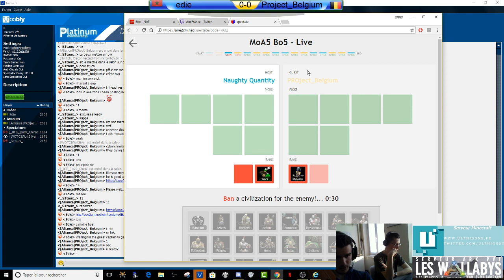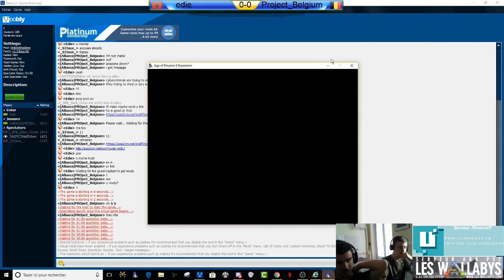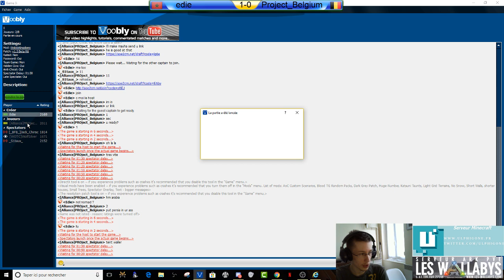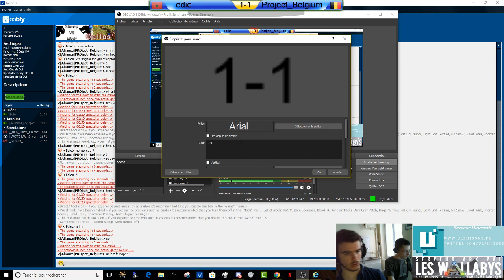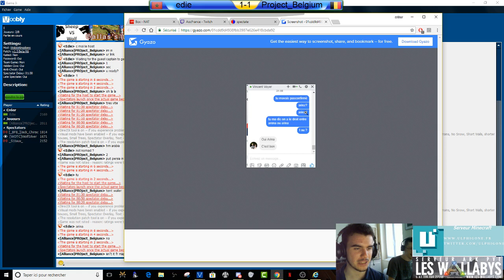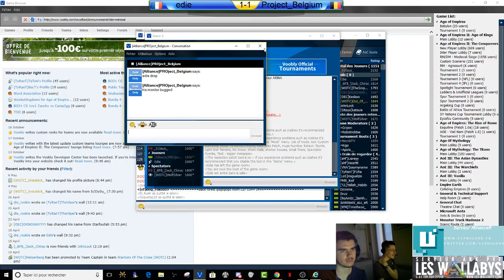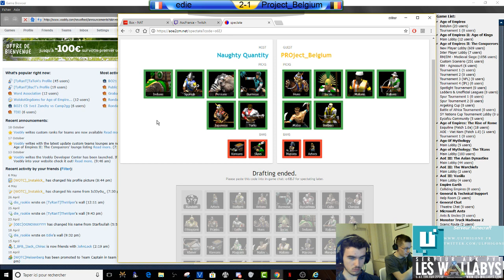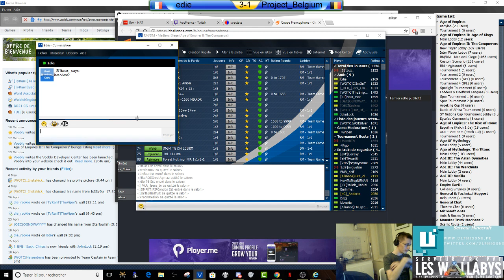Coupe Francophone: Edie vs Project_Belgium